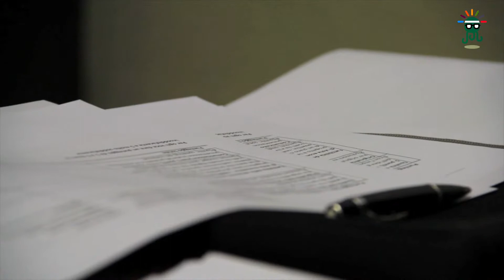Passione: ParolaDiManager di Paolo Perrella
Paolo Perrella, Director Investor Relations e Investment Analysis di De Agostini Group, ha partecipato in diverse occasioni ai progetti di Enjoy Your Learning come testimone aziendale e come giudice della Talent Academy. In questa intervista i suoi consigli agli studenti.